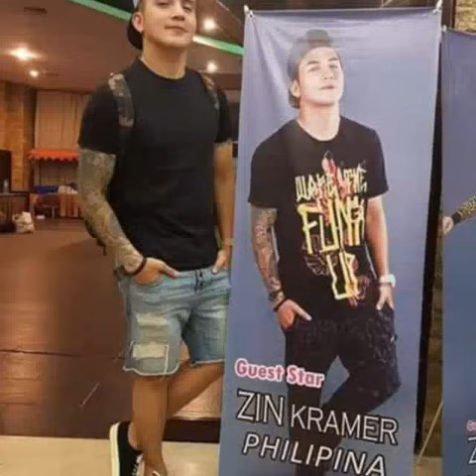Mark kramer raj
Tml crew